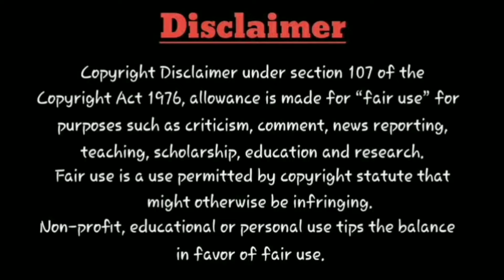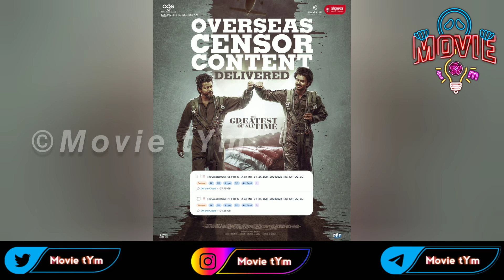G.O.A.T - Content Delivered | 1st Half 101GB, 2nd Half 127GB | 4th Single | Vijay | VP | Yuvan | AGS